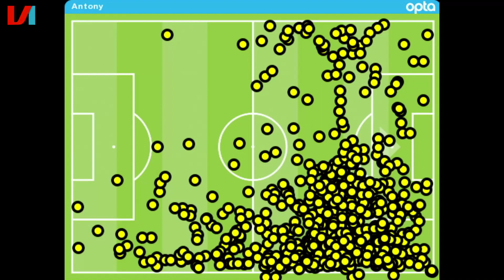ANTONY vs BERGHUIS: De Creatievelingen Van Ajax & Feyenoord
De Klassieker van zondag tussen Ajax en Feyenoord betekent ook een strijd tussen twee creatieve buitenspelers. Aan de kant van de thuisclub overlegt Antony geweldige cijfers en bij de Rotterdammers is aanvoerder Steven Berghuis de belangrijkste speler. In deze video leggen Jarno Verweij en Pieter Zwart de speelstijlen van beide spelers onder de loep. En bij welke clubs zouden zij passen in de toekomst?

DENK ERAAN: KIJKEN IS LIKEN😜😜😜!